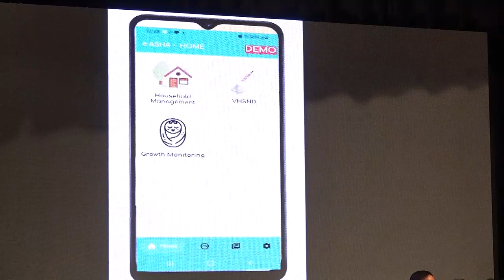CM LAUNCHES IT ENABLED MEGA CONVERGENCE OF HEALTH-NUTRITION-EDUCATION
Chief Minister Shri N. Biren Singh has said that acknowledging the selfless sacrifice and role of ASHAs, Anganwadi Workers and Helpers during the crucial period of the COVID-19 pandemic, ASHAs, Anganwadi workers and Helpers would be covered by CHMT (Chief Ministergi Hakshel-gi Tengbang) for cashless treatment upto Rs. 2 lakhs in hospitals. This was stated by him at the launching function of ‘IT enabled Mega Convergence of Health-Nutrition-Education’ held at City Convention Center, Imphal today.